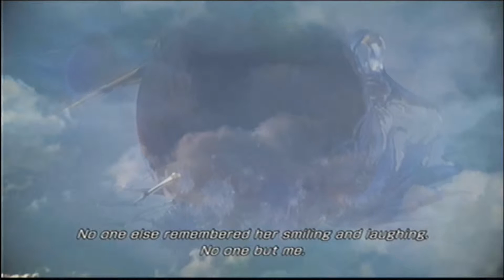Final Fantasy XIII-2 - Walkthrough - Part 5 - New Bodhum 3AF (Next Day) - Searching the Artefact!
final fantasy xiii-2 walkthrough part 5 searching the artefact